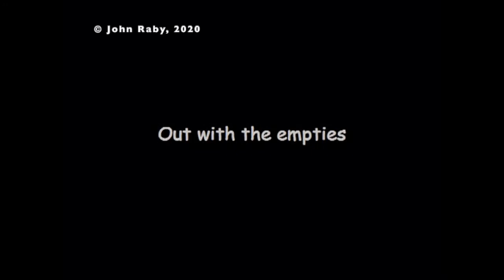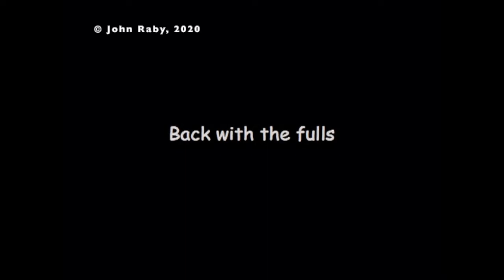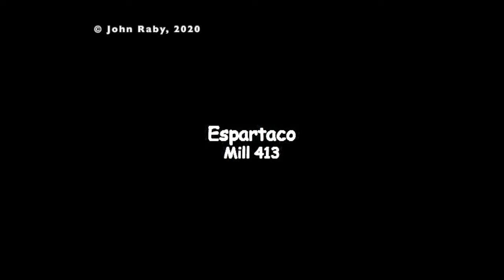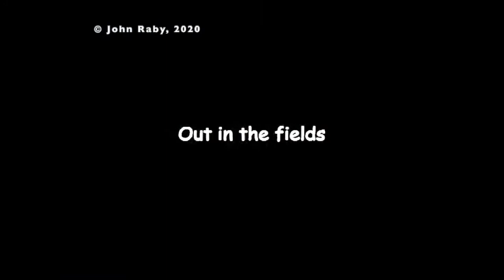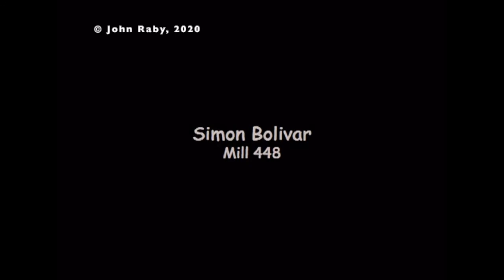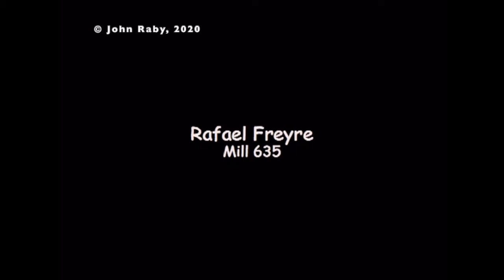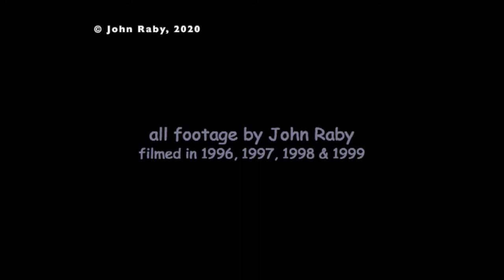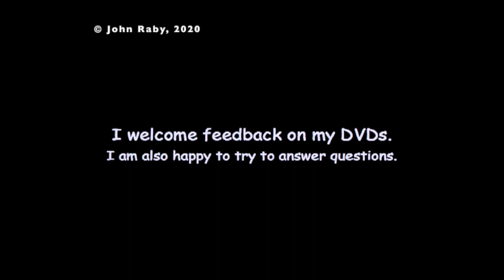Cuba Narrow Gauge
This video shows the footage of all of the narrow gauge lines that appear on Cuba West, Central and East videos also posted. There is no additional footage but it presents the Cuban Narrow Gauge lines in one handy package.